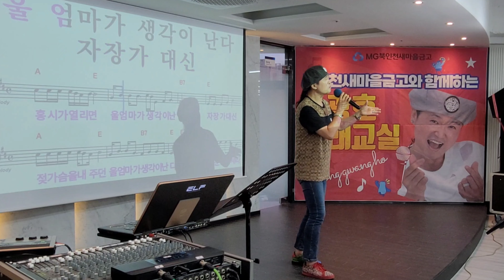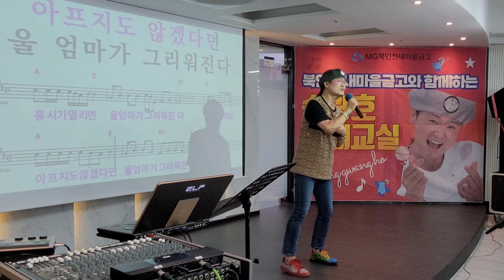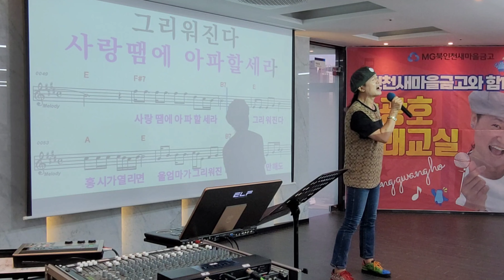홍시 /원곡 나훈아/ 북인천새마을금고